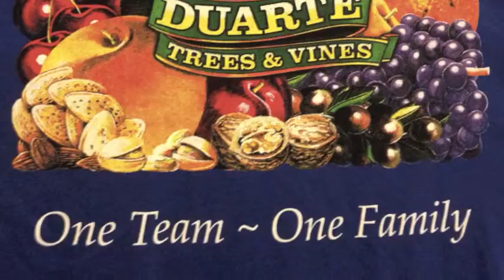Duarte Friends Day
This is a promotional video for Duarte Nursery's annual Friends Day, which is an event they put on to show their gratitude to their loyal customers. Duarte Nursery is a major tree and vine nursery located in Hughson, California. Their progressive attitude towards agriculture has enabled them to produce some of the cleanest and heartiest trees on the market.